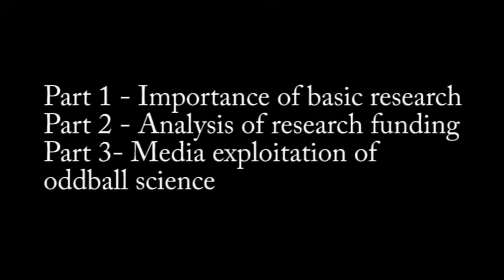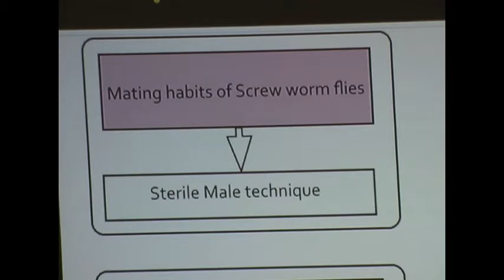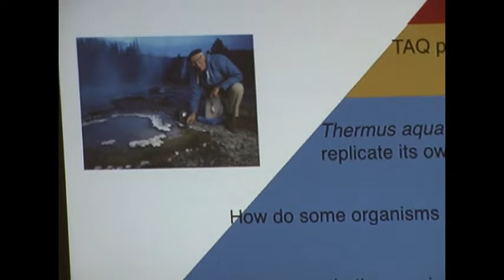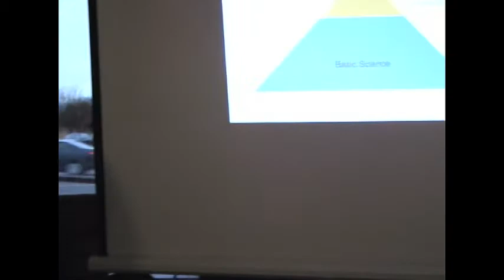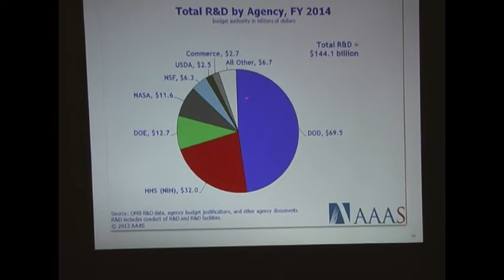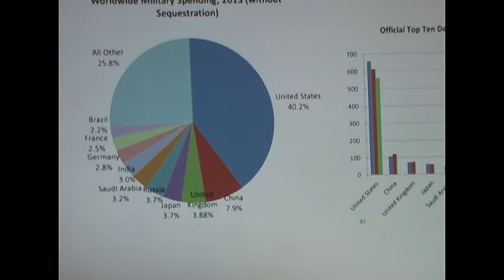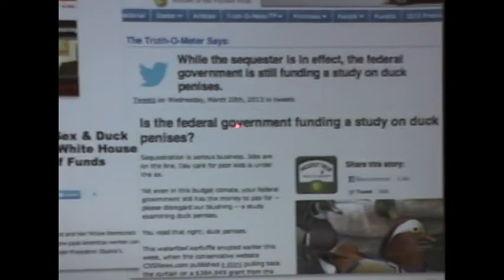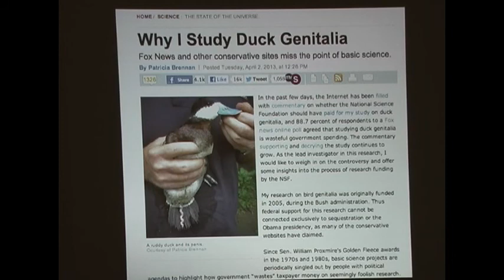Oddball Science: Why Do We Study Weird Things?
These events are held periodically at the Esselon Cafe in Hadley MA. They are put on by a group of graduate students in the Organismic and Evolutionary Biology program at the University of Massachusetts Amherst. They feature current research from professors and graduate students, mostly from UMass Amherst, Mount Holyoke College and Williams College.

The topics in this talk are:

Importance of basic research
NSF funding analysis
Duck genital evolution
Media exploitation of basic research